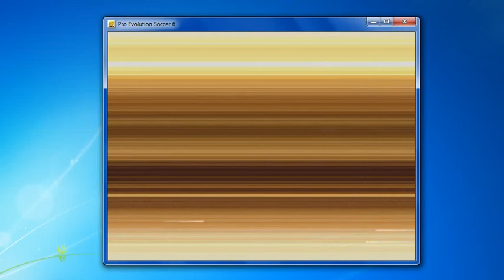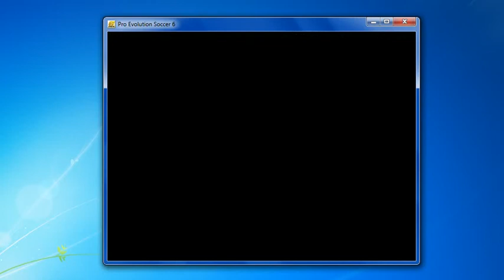IN KANE WIN AGAIN